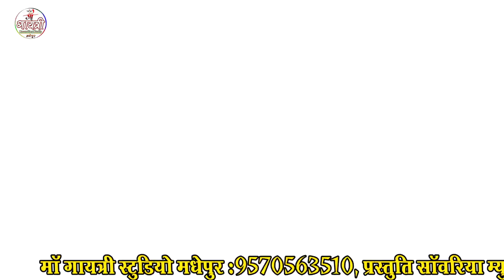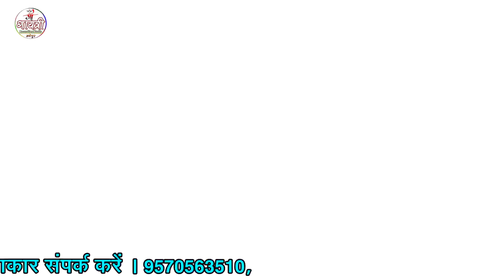VIDEO_SONG || छौरी हमरा छोईर देलकै || Abhinandan Raj || Maithili Video Song 2020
अगर आप हमारे वीडियो को पसंद करते है तो PLZ चैनेल को यहाँ MAA GAYATRI VIDEO CHANNEL को

Song : छौरी हमरा छोईर देलकै
Singer : Abhinandan Raj
Geetkar : Gugal gagan
Produsar - Maa gayatri studio
Company/ Label :- Sawariya Music
Copyright : MAA GAYATRI
To Contect:-
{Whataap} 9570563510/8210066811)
Maa Gayatri Studio Sawariya Music CHANNEL पे किसी भी गाना या एल्बम से कॉपीराइट ओनर को आपत्ति है तो वो लीगल मेल कर सकते है 24 घंटा के अन्दर गाना या एल्बम Delete कर दिया जायेगा !